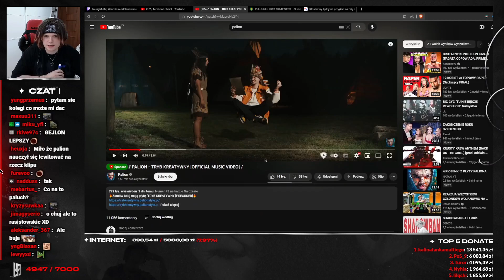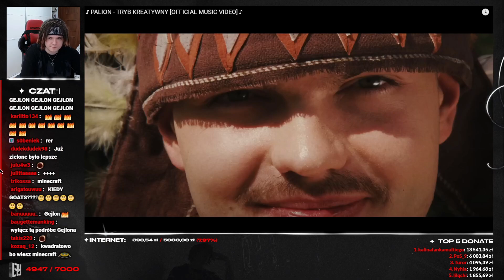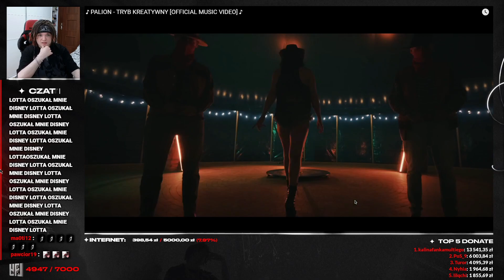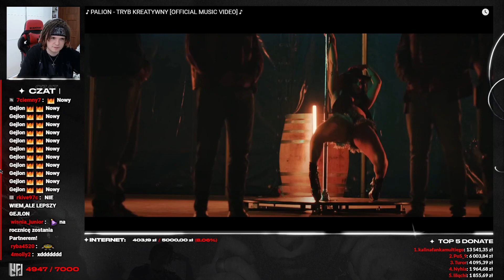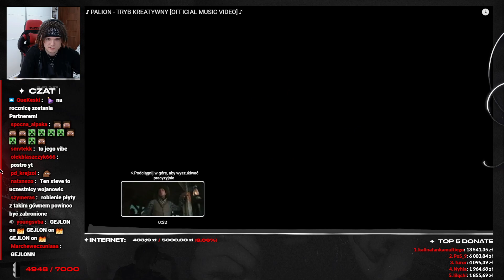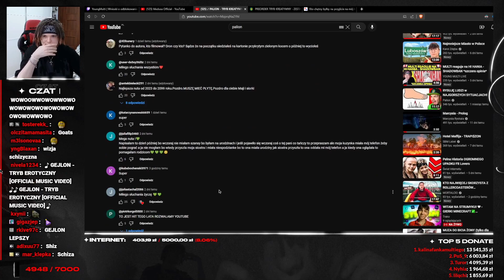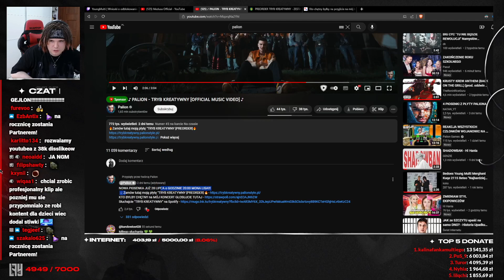MULTI reaguje na PALION - TRYB KREATYWNY